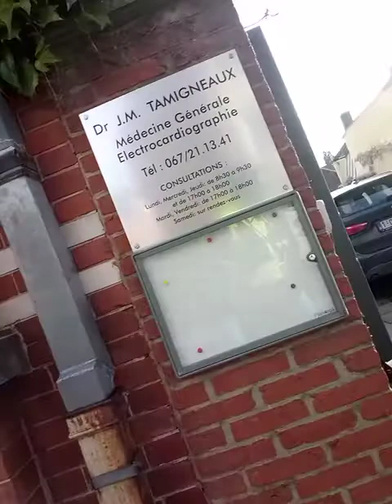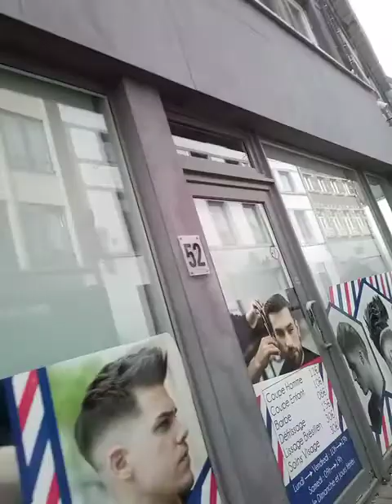Ma marche et mes emplettes de ce matin - 3